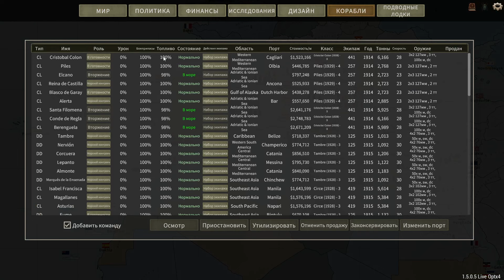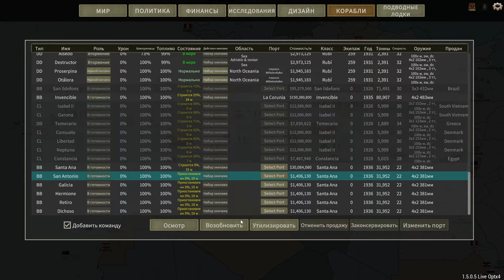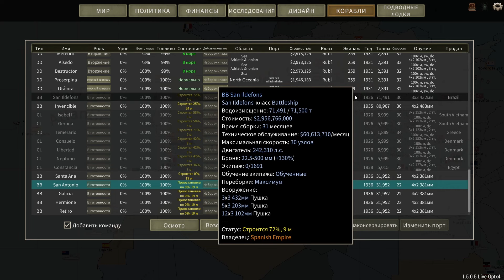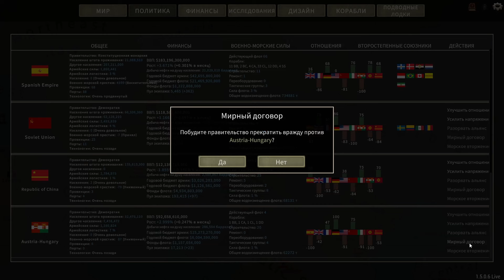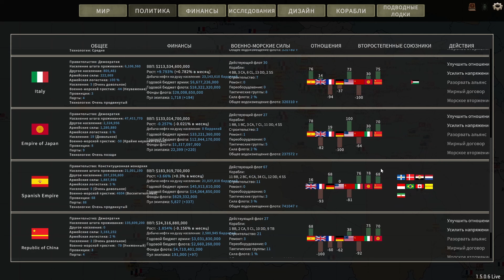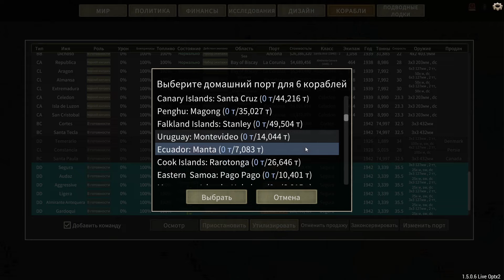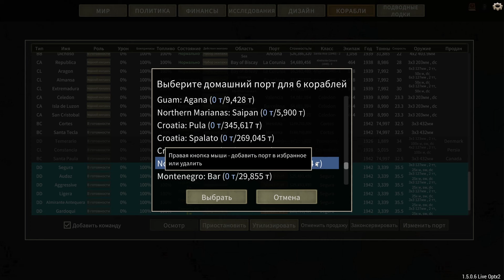Испания в ultimate admiral dreadnoughts! Часть 13. Конец Австро-Венгрии.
Проходим кампанию за Испанию в 1890 году!